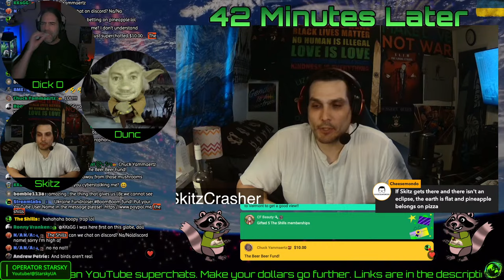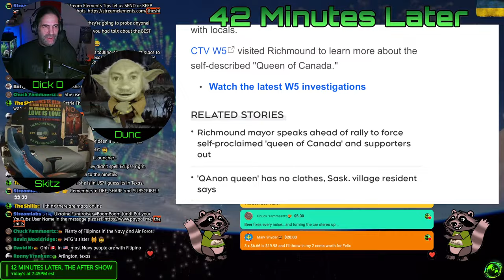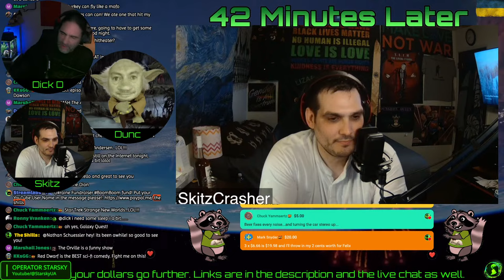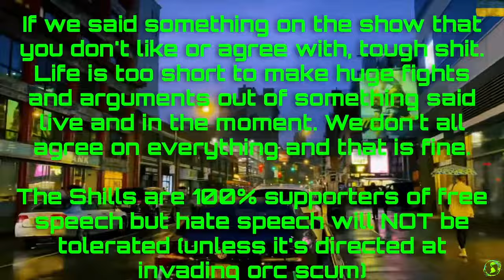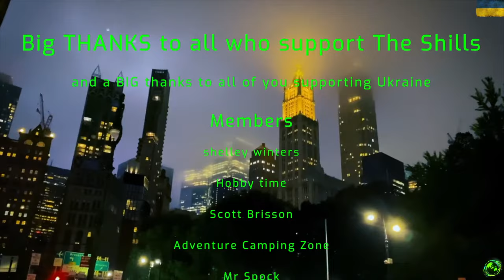42 minutes later. The Friday after show.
If Jack helped you off of the horse would you help jack off...

42 Show. Tues, Thurs and Fri at 6:30 PM Eastern
42 min later show, Friday at 7:15 PM Eastern
Ukraine Update, Saturday at 3:00 PM Eastern
PubChat hangout, Sunday at 6:00 PM Eastern